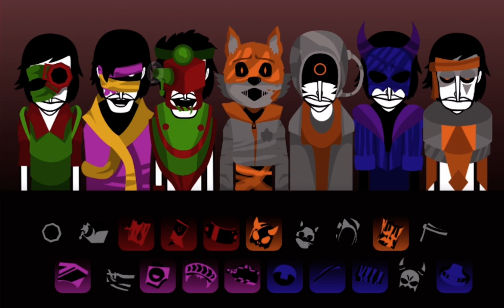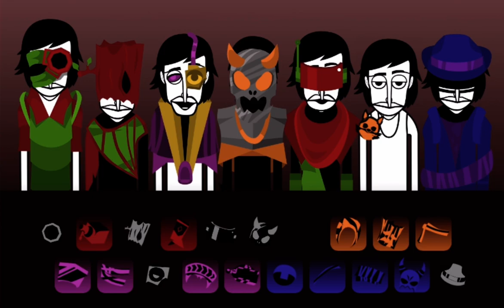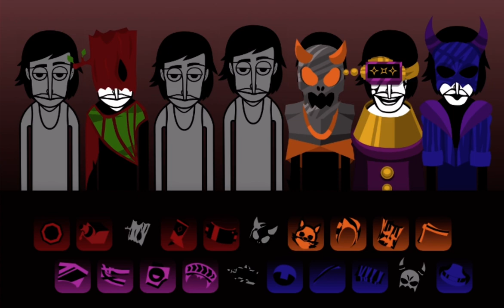HALLOWEEN SPECIAL | “Night Terror” | Incredibox scratch mod mix | Forest (Remastered)